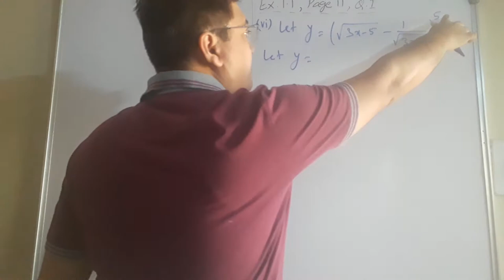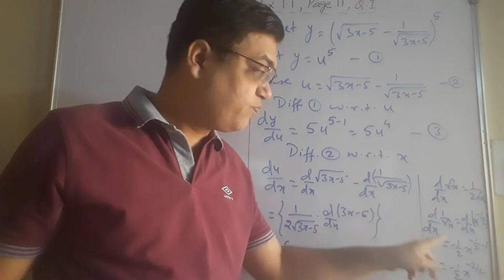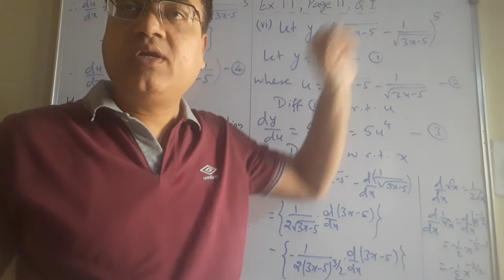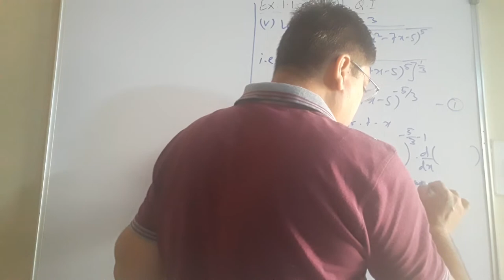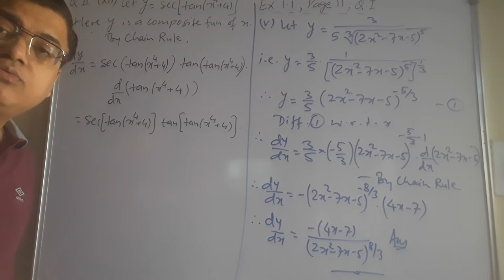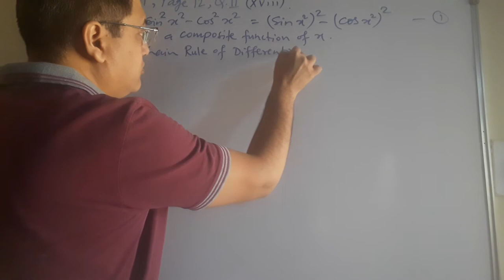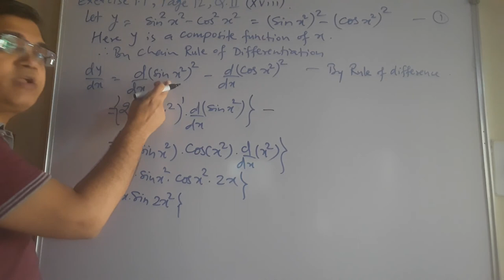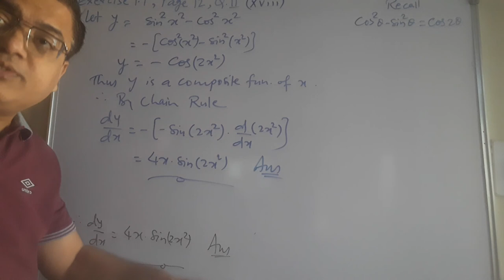#6 Examples of Ex 1.1, Page 11-12.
Class XII, Math 2, Ch 1: Differentiation, Part 6.
It covers Examples of Exercise 1.1, Page 11-12.